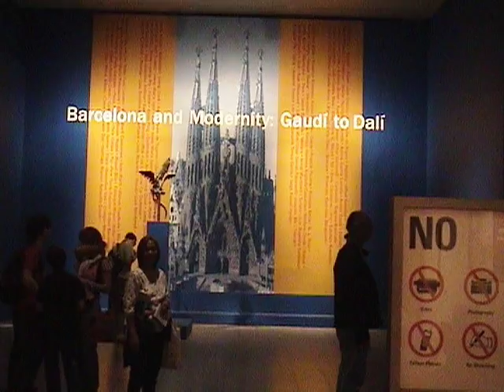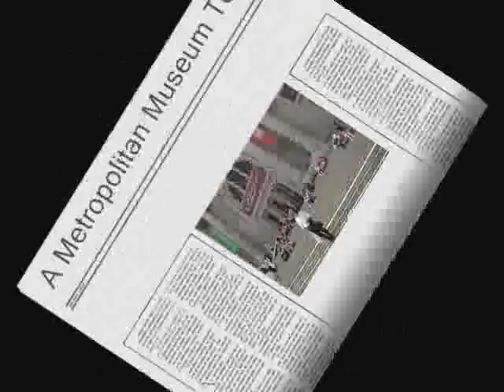The Metropolitan Museum of Art - a place for dreamers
On the way to the MET (which is located in the upper Eastside of Manhattan, along the Museum Mile), I took video shots of familiar sights and landmarks along famous Fifth Avenue-- St. Thomas Church, St. Patrick's Cathedral, Barnes and Noble, Empire State, the Philippine Center, etc.

A tour of this awesome place is not possible in a single visit. - it's a city within a city, really, and its easier to get lost here than in Central Park.  It is a place for dreamers, thinkers, and time travelers. It is a world where you can connect to people and cultures that are long vanished.

This video covers the medieval gallery collections and the famous European Collection on the 2nd floor. From the Great Hall,  we ascended the grand staircase to the Museum's outstanding collection of European paintings, covering the Renaissance to the 19th century. I took photos very selectively of great masterpieces by Renoir, Manet, Degas, Monet, Toulouse-Lautrec,  Van Gogh, Rembrandt, Picasso, and many others.

A great art collection like one would easily find in The Metropolitan Museum of Art feeds the heart and soul.  The Museum is one of the world's largest and finest, with a collection of more than 2 million art works spanning five thousand years of world culture, from prehistory to the present and from every part of the globe. Designed by Richard Morris Hunt in 1895, it has more than 1.5 million sq.ft of exhibition space.